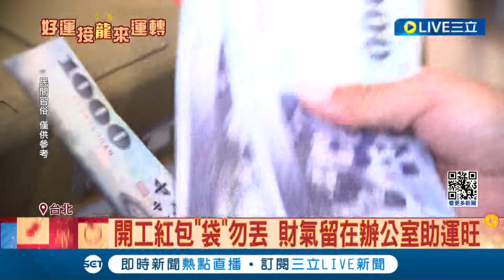開工紅包領了別急著花!命理師曝先放身上3天"吸財氣" 錢滾錢撇步曝! 開工紅包"元宵節後"存銀行│記者 翁嘉妤 高貫軒│【LIVE大現場】20240214│三立新聞台